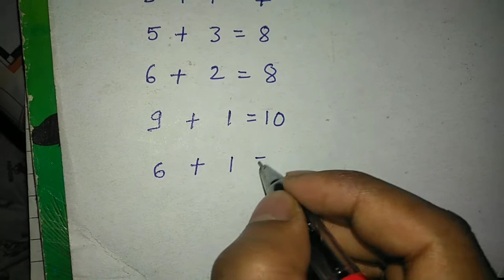add for L K G